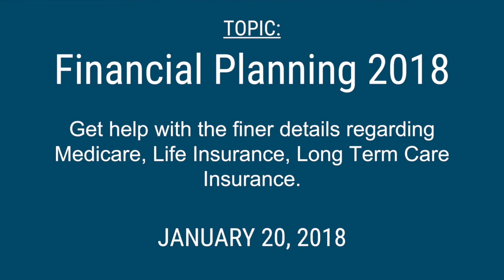Generations Radio: Financial Planning with Gail Watkins 01-20-18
In this show, Percy sits down with Gail Watkins to talk about the finer details regarding medicare, life insurance, long term care insurance as well as other issues relating to our seniors.

Thank you for listening to Generations Radio with your host Percy Ihara, publisher of Generations Magazine, Hawaii's Resource for Life!